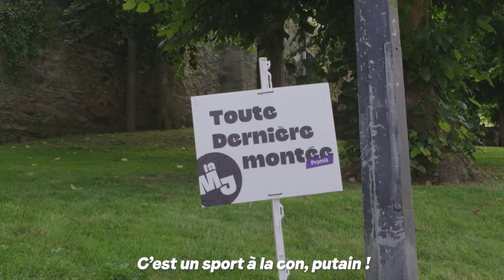Mad Jacques Vélo Picardie 2021 - Aftermovie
2 jours de vélo, 100km minimum, 2 grandes fêtes de village et en moyenne 12,4 personnes rencontrées par jour. L’expédition ultime direction de paradis picard

Images et montage : Armance Garreau @arogmance
Photos : Alexandre Leroy